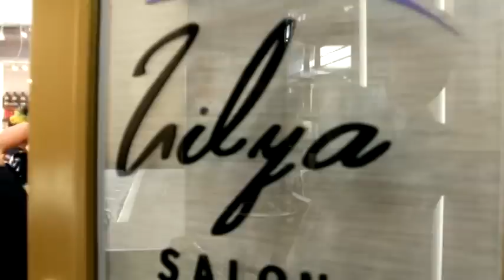Fashion Avangard Hair Photo Shoot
Photography by ZAFAR

Music/Song by "Michael Franti & Spearhead-The Sound Of Sunshine"